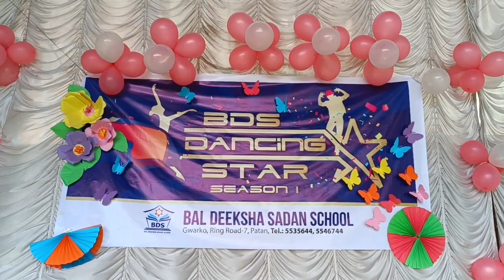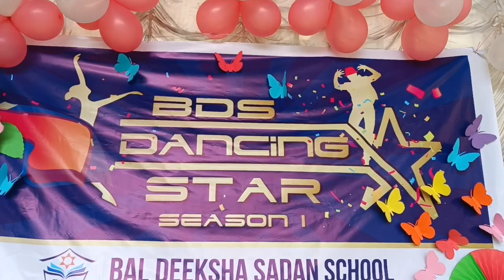BDS Dancing Star Season 1 Episode 2